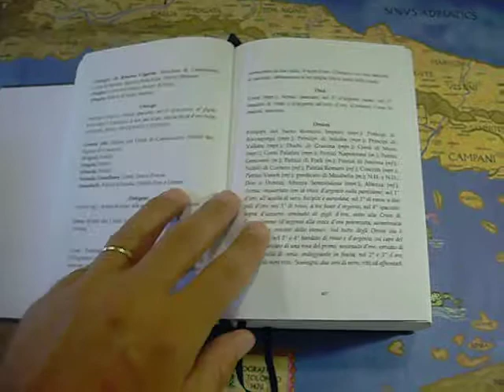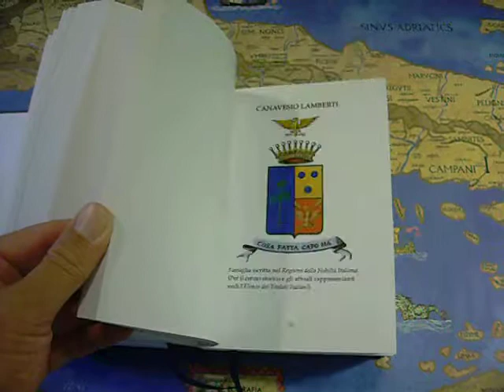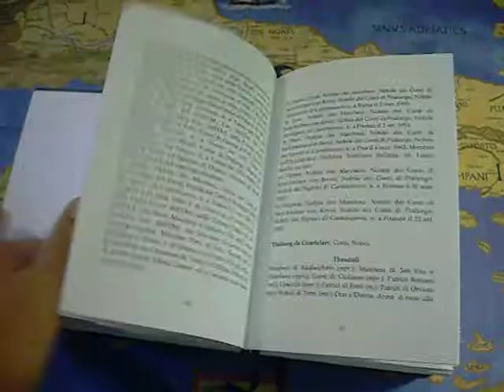ELENCO DEI TITOLATI ITALIANI-2014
Edito dall’Accademia Araldica Nobiliare Italiana, si tratta della terza edizione dell’ “Elenco dei Titolati Italiani” con l’annesso “Blasonario Generale Italiano”.
L’edizione 2014 dell’opera, fa seguito alle precedenti uscite rispettivamente nel 2009 e nel 2011, e viene annunciata come ulteriormente accresciuta grazie all’inserimento di nuovi cenni storici aggiornati degli attuali rappresentanti di numerose famiglie nobili italiane, che si aggiungono ai quelli già pubblicati nelle precedenti edizioni. Secondo i dati fornita dall’editore, il volume è composto da oltre 1.000 pagine contenenti riferimenti araldico-nobiliari relativi ad oltre duemilacinquecento famiglie nobili e da oltre 300 tavole a colori riproducenti stemmi gentilizi di altrettante casate.

L’opera presenta imoltre un’importante novità costituita da una speciale sezione relativa ai Titolati Stranieri nella quale sono state riunite le famiglie italiane in possesso di titoli stranieri, le famiglie straniere in possesso di titoli italiani e le famiglie straniere residenti in Italia in possesso di titoli stranieri. “Invero – aggiunge la nota dell’Accademia Araldica Nobiliare Italiana – già per l’Elenco Ufficiale delle Famiglie Nobili e Titolate del Regno d’Italia (approvato con il R.D. 3 luglio 1921, n. 972, e pubblicato l’anno successivo) furono previste due Appendici nelle quali iscrivere le famiglie italiane in possesso di titoli nobiliari non italiani e le famiglie straniere in possesso di titoli nobiliari italiani; norme successive consentirono poi l’iscrizione delle famiglie straniere residenti nel Regno in possesso di titoli nobiliari non italiani“.
In foto il volume della collezione GALLELLI.